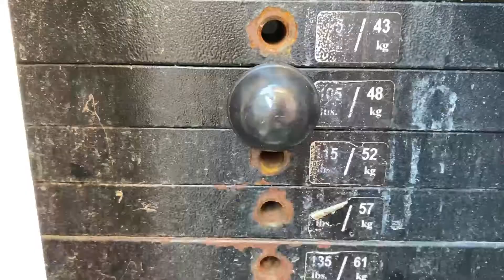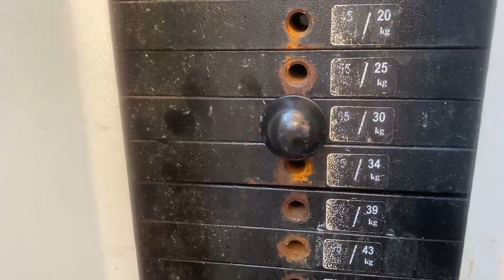INCREDIBLE EGG CAN HOLD 30KG ??!?!?!?!